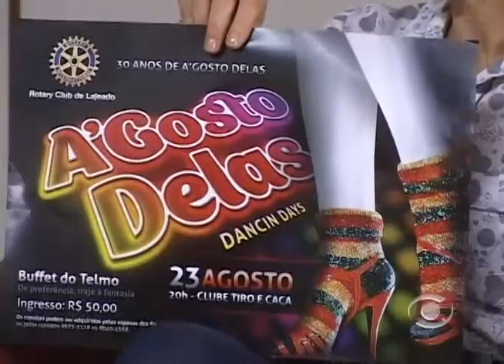Agosto Delas - TV Informativo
Bruna Lovato conversa com as organizadoras do Agosto Delas que ocorre no próximo dia 23 de agosto no CTC.